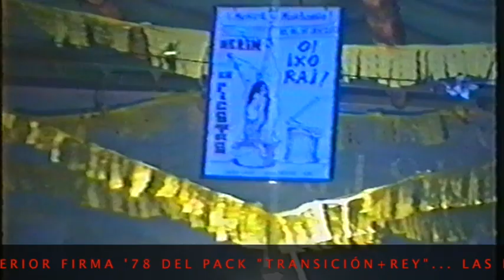IXO RAI! - La Culebreta ( NERÍN '91 )